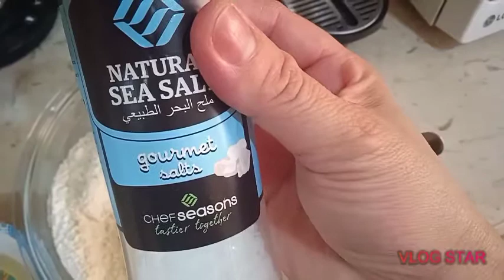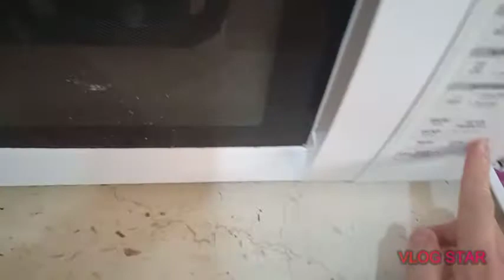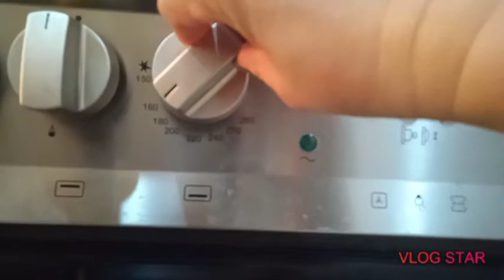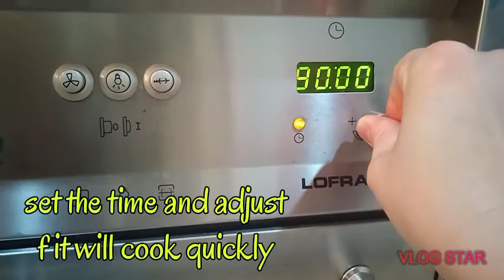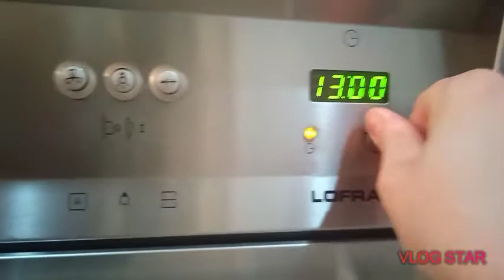Cheese cake recipe/Dhora version and etc./Imbento is life ni Dhora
Dhora Vlog Imbento is life ni Dhora cheese cake Dhora version and etc. making cake